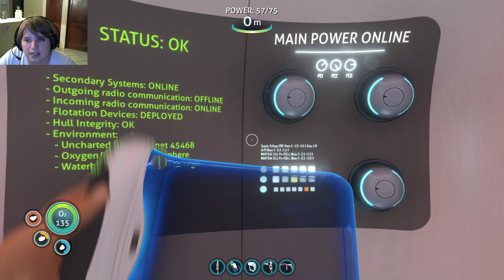Subnatica episode 4 Big ship go BOOM